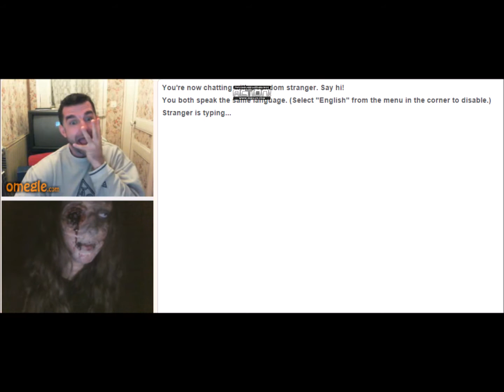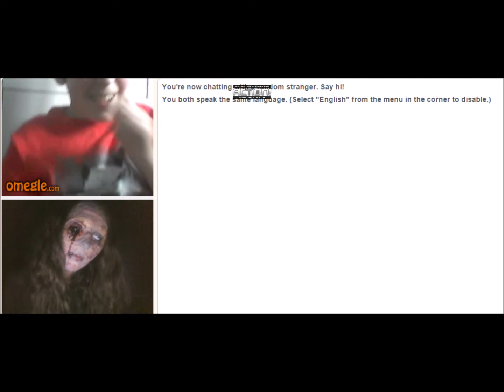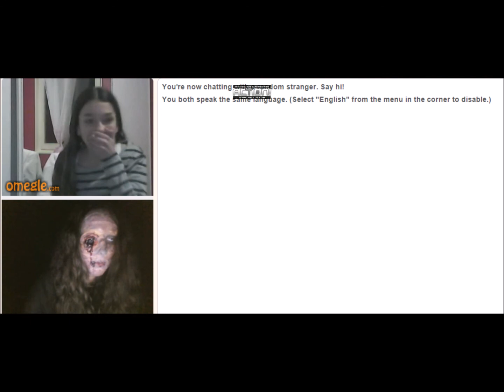Zombie on Omegle